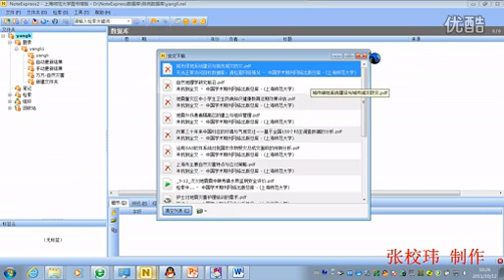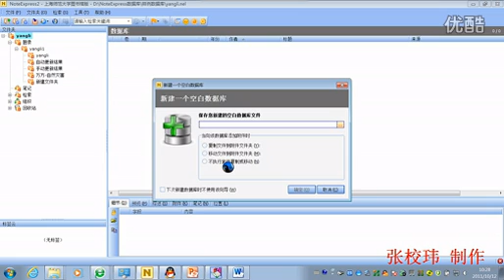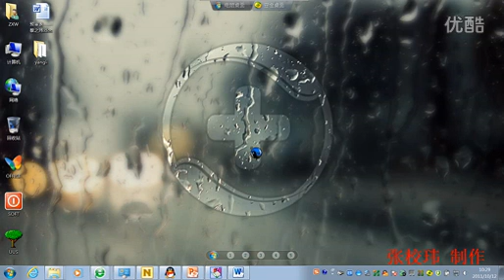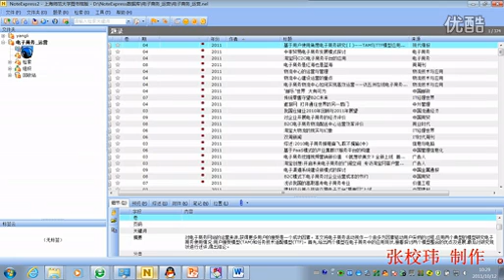10、建立与备份自己的数据库